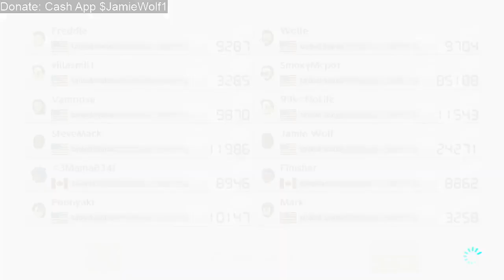Mario Kart 8 Deluxe [20 NOV 2023]